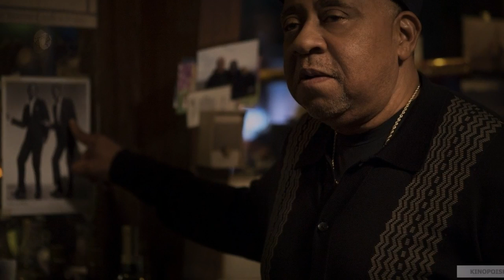Paterson (2016)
year
2016
country
France, Germany, USA
the slogan "If you ever left me I'd tear my heart out and never put it back"
the script Jim Jarmusch
producer Joshua Astrachan, Daniel Baur, Ronald M. bozman, ...
operator Frederick Elms
composer Jim Jarmusch, Carter Logan, Sqürl
artist mark Friedberg, Kathryn George, Lydia marks
installation of Affonso Gonsalves
genre drama, Comedy, ... words
the audience
France 100.1 thousand
premiere (world)
May 16, 2016, ...
Premier (RF)
16 Feb 2017, "A-One Films"
the Prime Minister (in Ukrainian)
9 Feb 2017, "ArtHouse Traffic"
rating MPAA rating R
time 118 minutes / 01:58

Starring:

Adam Driver,
Golshifte Farahani,
Nellie,
Rizwan Manji,
Dominic Liriano,
Jaden Michael,
Barry Shabaka Henley,
Trevor Parham,
Troy Parham,
Brian McCarthy,

Life Paterson — solid romance: he works as a bus driver in Paterson, new Jersey, and in his spare time writes poetry for his beloved wife Laura. Paterson clothes the beauty of everyday life in poetry welcomes poets everywhere — such is the magic city, the birthplace of poets Allen Ginsberg and William Carlos Williams. Paterson writes in the table, and even does not dream to be published, but one little event changes his plans.